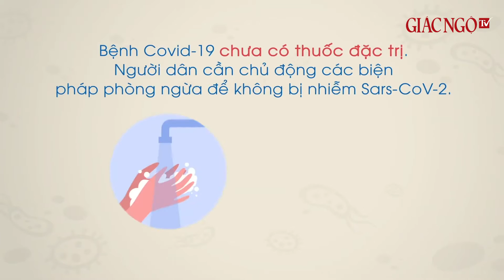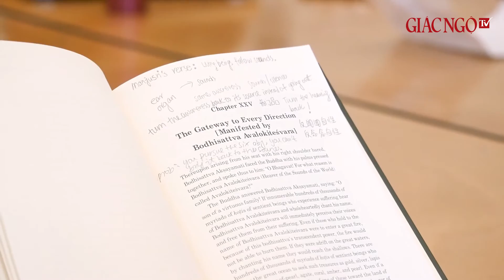Ngôi trường Phật giáo trong lòng miền Tây Hoa Kỳ và những sự kiện khác (Điểm tin Giác Ngộ số 77)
Đăng ký Giác Ngộ TV để theo dõi các video mới nhất của Báo Giác Ngộ tại đây:

00:00 Giới thiệu
00:55 Phật giáo thành phố Hồ Chí Minh thông báo Tăng Ni, Phật tử tăng cường phòng chống Covid-19
02:15 Kỷ niệm 30 năm thành lập Phân viện Nghiên cứu Phật học Việt Nam tại Hà Nội
03:46 Tập huấn về hành chánh điện tử cho Tăng Ni tại Việt Nam Quốc Tự
05:02 Đại sứ đặc mệnh toàn  Cquyền Sri Lanka thăm di tích quốc gia đặc biệt - chùa Phật tích
06:08 Ngôi trường Phật giáo trong lòng miền Tây Hoa Kỳ